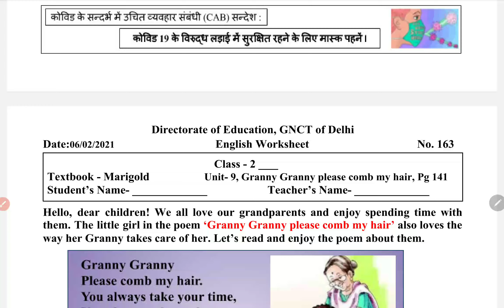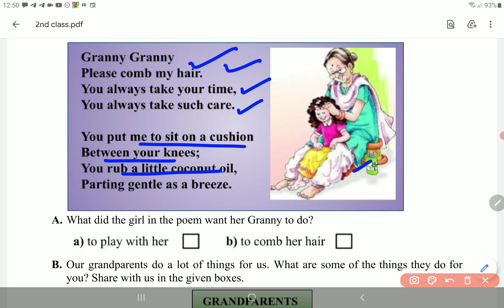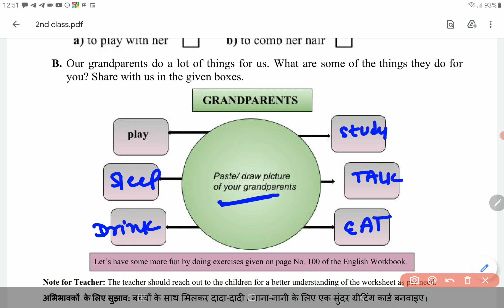CLASS 2nd ENGLISH WORKSHEET 163 6 FEBRUARY | 2nd ENGLISH WORKSHEET 163 6 FEB